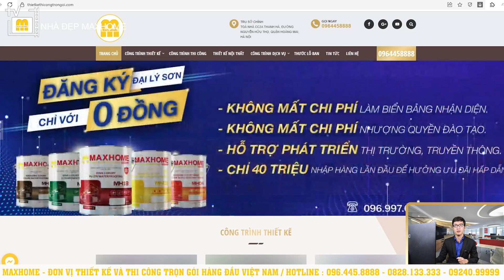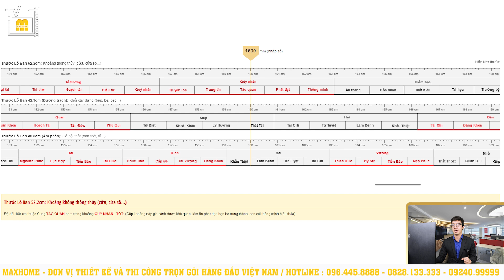Chỉ từ 1,2 tỷ cho mẫu nhà MÁI NHẬT 2 tầng QUỐC DÂN tại Bà Rịa Vũng Tàu | MH01526